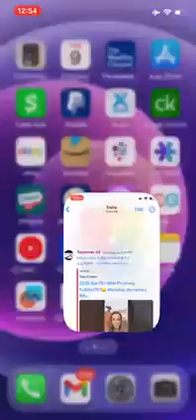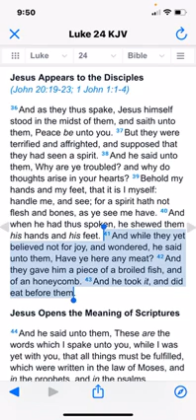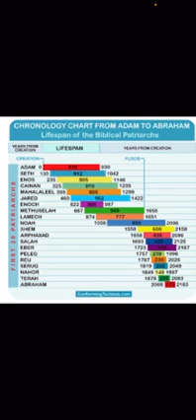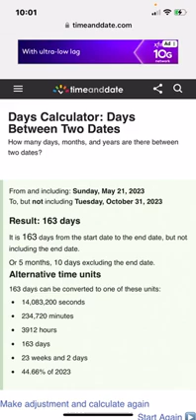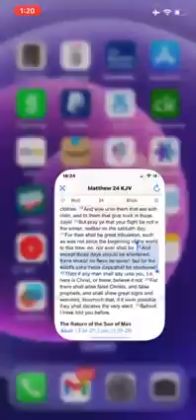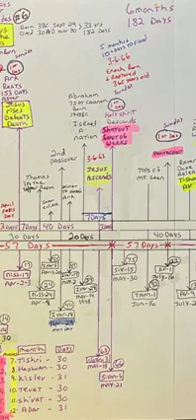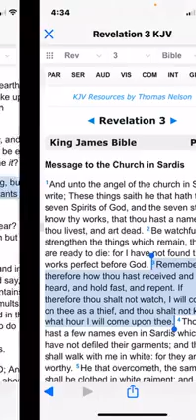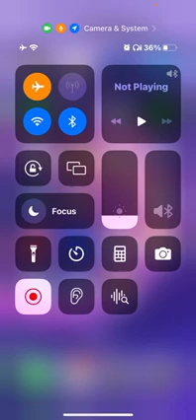May 11,14,18,21 High watch days ahead Part 1